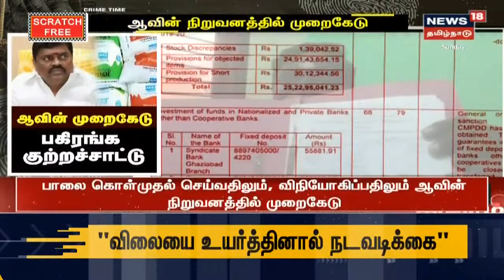Rajendra balaji | ஆவின் நிறுவனத்தில் ரூ.100 கோடி முறைகேடு - தனித்துறை அறிக்கை | Aavin milk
அதிமுக ஆட்சியில் ஆவின் நிறுவனத்தில் ரூ.100 கோடிக்கு முறைகேடு நடந்துள்ளதாக புகார் எழுந்துள்ளது | செய்திகளை துல்லியமாகவும் துரிதமாகவும் வழங்கும் தமிழகத்தின் முதன்மை செய்தி தொலைக்காட்சி உங்கள் நியூஸ் 18 தமிழ்நாடு.